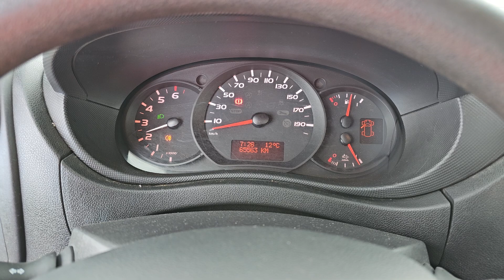Kleyn Vans - RENAULT MASTER 2.3 2018 65,558 km